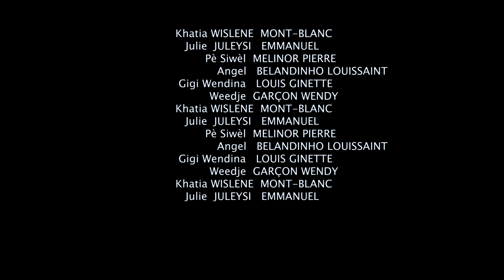PÈSIWÈL MALFEKTÈ KILÒT LA EPIZÒD #7 fims complet 2022.fullmovie 2022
BONJOU OU BONSWA AK CHAK GRENN MOUN KI PRAL GADE FEYTON SAA KI GEN KOM TIK :PÈSIWÈL MALFEKTÈ KILÒT LA

PÈSIWÈL MALFEKTÈ KILÒT LA EPIZÒD #6👇

Se istwa yon gran moun ki rele PÈSIWÈL,nan zòn lakay misye li se sèl kok chante nan mache kouche madanm moun epi fè moun malfezan malgre yo pa antò
Enbyen yon jou misye te deside pran lari poul al chache moun poul fè mal,li arive rankontre yon jèn gason nan lari a ki rele Angel ,PÈSIWÈL te deside fè misye malfezan li lage yon telefòn atè epi se konsa Angel pat konnen li arive pran telefòn saa ann swiv avèk anpil atasyon EPIZÒD #7
PÈSIWÈL MALFEKTÈ KILÒT LA lidoninem